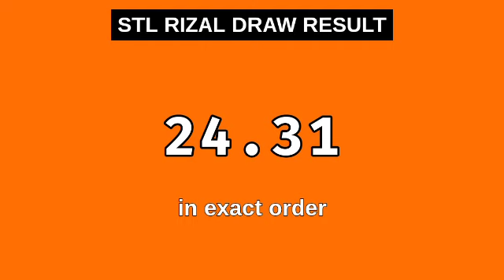STL RIZAL Result Today 1ST DRAW 11AM February 24, 2024 Morning Draw Result Philippines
Today February 24, 2024 Saturday